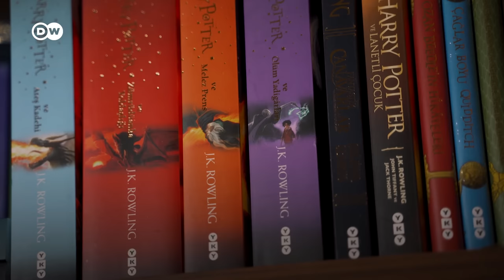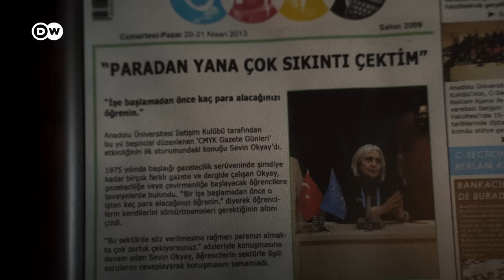Sevin Okyay: Vallahi normal bir insanım! - DW Türkçe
Gazeteci, edebiyatçı, çevirmen, sinema eleştirmeni, radyo programcısı, müzik ve spor yazarı… Sevin Okyay, "'10 parmağında 10 marifet" diye tarif edilebilecek sayılı insanlardan biri. Türkiye’nin ilk kadın sinema yazarı olarak bilinen Okyay, aynı zamanda Harry Potter serisi de dahil olmak üzere yüzlerce kitabı Türkçeye kazandırmış bir çevirmen. Sinema ve edebiyatın yanı sıra, yıllardır spor ve caz üzerine de yazılar kaleme alıyor. Polisiye tutkunu olan yazar, halen NTV Radyo'da "Cinayet Masası" adlı bir program hazırlayıp sunuyor. Okyay bu hafta, "Türkiye’nin Değerleri" serimize konuk oldu.

Sevin Okyay kimdir?

1942’de İstanbul'da doğdu. Arnavutköy Amerikan Kız Koleji'ni bitirdi. 1963 yılından beri çevirmenlik yapan Okyay, 1976'da gazeteciliğe başladı. Politika, Dünya, Hürriyet, Radikal, Milliyet, Birgün gazetelerinde yazıları yayımlandı. TRT'de "Ve Sinema" adlı programı hazırlayıp sundu. Uçan Süpürge Bilge Olgaç Başarı Ödülü, 2012 İstanbul Film Festivali Onur Ödülü, 2014 Çeviri Derneği Onur Ödülü, 4. Uluslararası Kadın Yönetmenler Festivali Emek Ödülü sahibi.

Kitapları: İlk Romanım (Roman, 1996); 120 Filmde Seyriâlem (Film Eleştirileri, 1996); Çiçek Dürbünü (Denemeler, 1998, YKY); son çevirileri, Ted Hughes’dan İlk Dünya Hikâyeleri (1998, YKY); Edouard Roditi'den Türkiye Tatları (1999, YKY); J. D. Salinger'dan Yükseltin Tavan Kirişini Ustalar ve Seymour – Bir Giriş (Coşkun Yerli'yle birlikte, 1999, YKY); Jeanette Winterson'dan Tek Meyve Portakal Değildir (2000, İletişim Yayınları); George Orwell'dan Hayvanlar Çiftliği (2000, Kelebek Yayınları); J. K. Rowling'den Harry Potter ve Sırlar Odası, Kutlukhan Kutlu'yla birlikte Harry Potter ve Ateş Kadehi (2001, YKY).